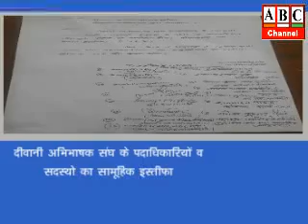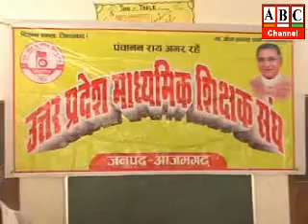ABC Channel Azamgarh News 25.04.17